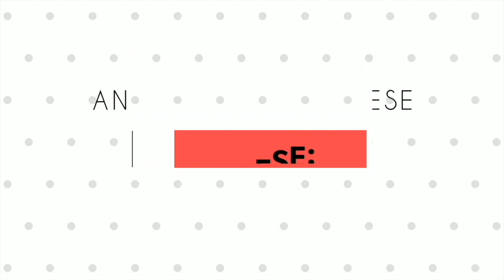Intervista a Paolo Nicolazzo - Salviamo l'anima di Platania -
Registrazione effettuata da Liberi.tv il 28 novembre 2019
Intervista a Paolo Nicolazzo, Presidente Pro Loco di Platania - Salviamo l'anima di Platania
Servizio a cura di Antonio Abbruzzese - Associazione Fiore di Lino